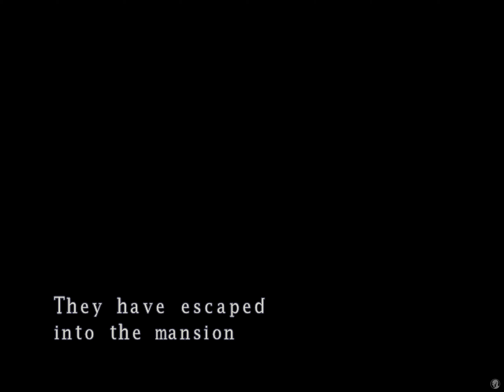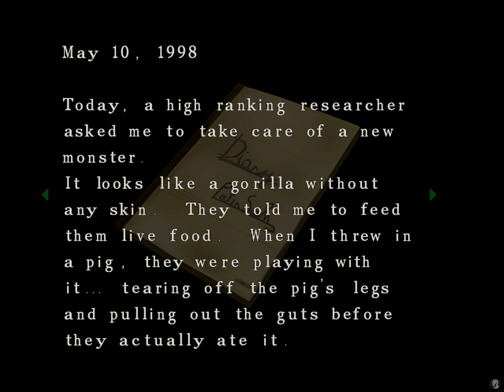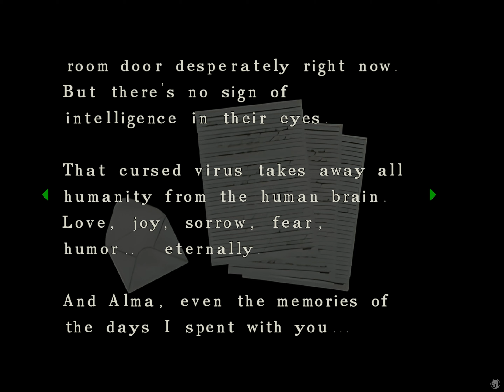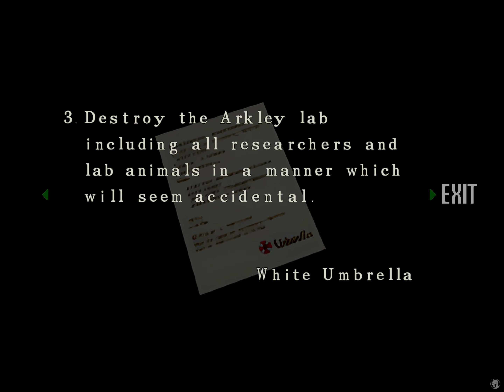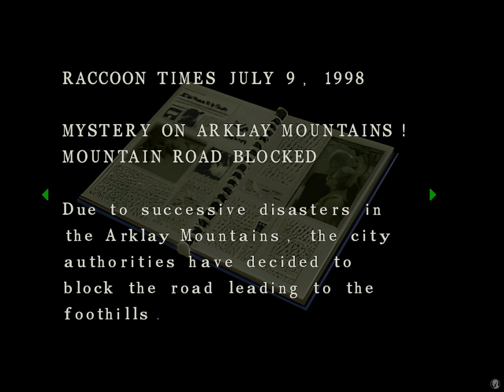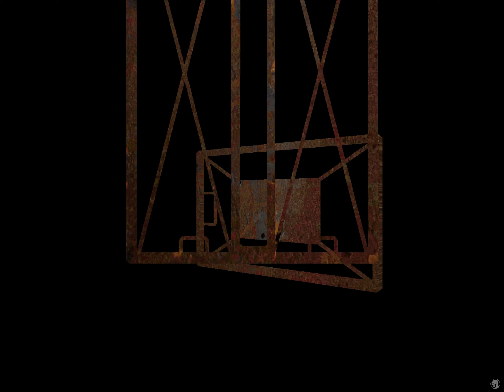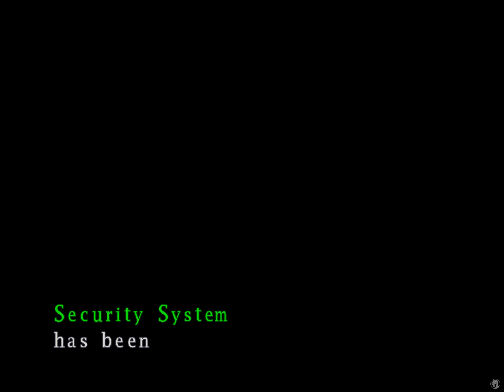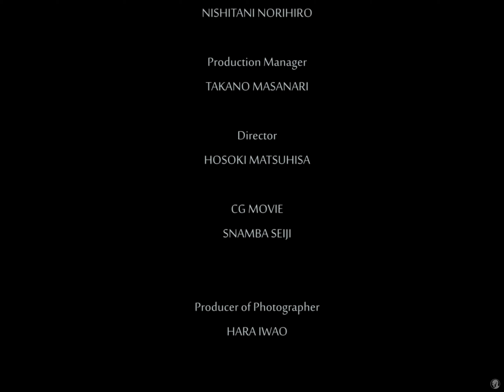RESIDENT EVIL SEAMLESS HD PROJECT | [4K60ᶠᵖˢ] | JILL | FULL GAME | INGLES | SIN COMENTARIOS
☣️ ᗷIOᕼᗩᘔᗩᖇᗪ Oᖴ EᐯIᒪ☣️
Un canal dedicado RESIDENT EVIL y el SURVIVAL HORROR

Nada como revivir el mejor juego de Survival Horror en HD.

Descripción:
Es el año 1998. Un grupo de fuerzas especiales es destinado a las afueras de Raccoon City para investigar una serie de extraños asesinatos. A su llegada, una jauría de perros sedientos de sangre ataca al grupo, obligándoles a refugiarse en una mansión cercana. La muerte acecha en cada esquina y escasean los suministros. Aquí comienza la lucha por la supervivencia.

Muchas Gracias!